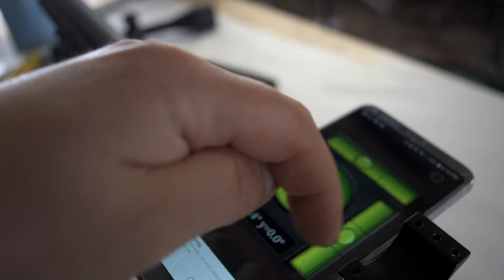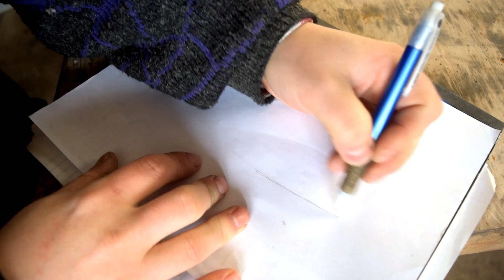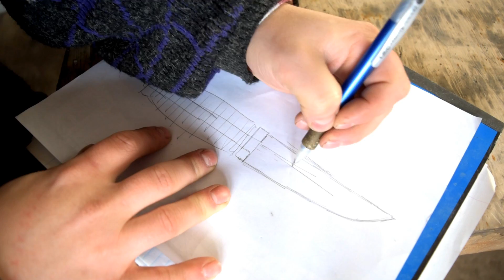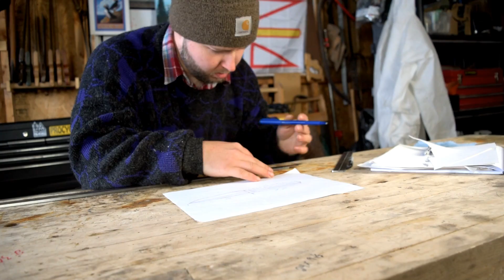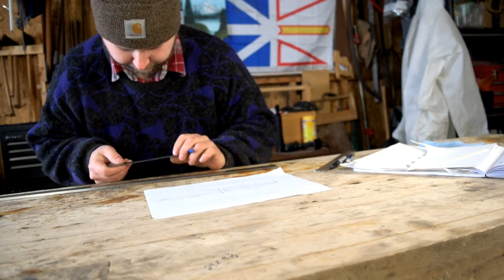Crafting A Traditional Pukko Knife - [NLH 10]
My main camera
My action Camera
Voice-Over Mic: hfattps://amzn.to/2J2UEkd

My address:

K Noseworthy
Middle Arm, NL, Canada
A0K 3R0